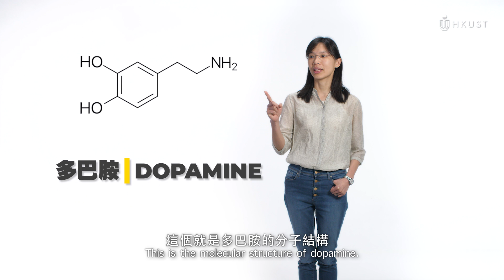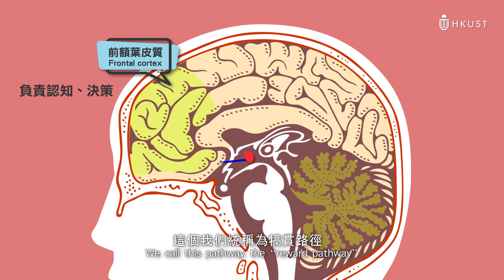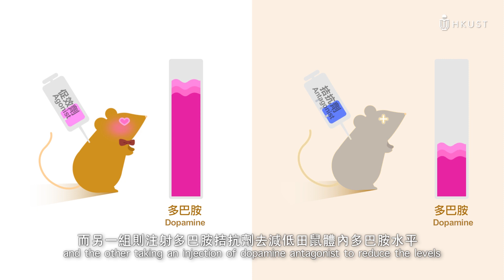情感腦作怪(第一集) - The Brain in Love: Episode I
被人吸引全因腦作怪？科大生命科學部梁嘉華博士將於一連四集的《情感腦作怪》系列，與大家探討情感背後的腦科學。

Love is a matter of the brain. In this first episode of the four-part video series about the science behind love, our Lecturer Dr. Melody Leung explains what happens in your brain when you are attracted to someone.